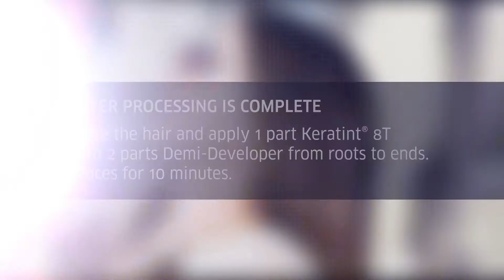Espresso Brown 1080p